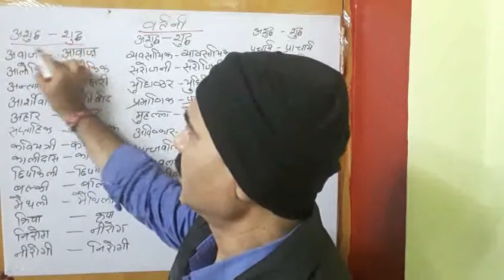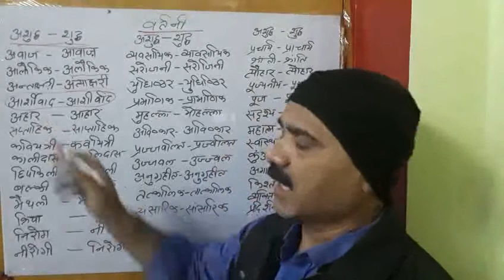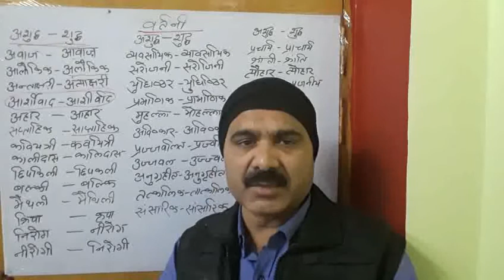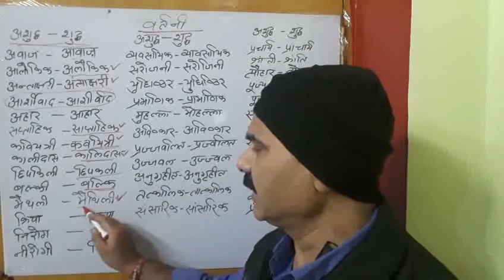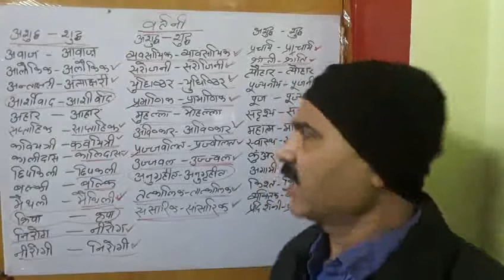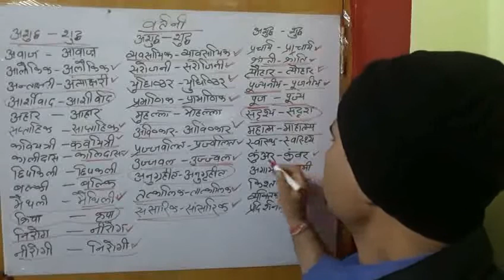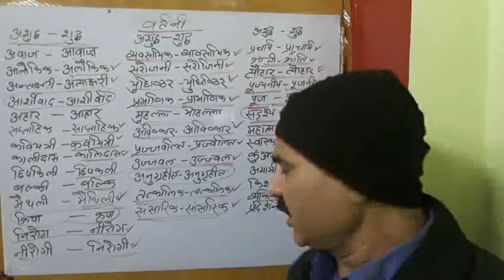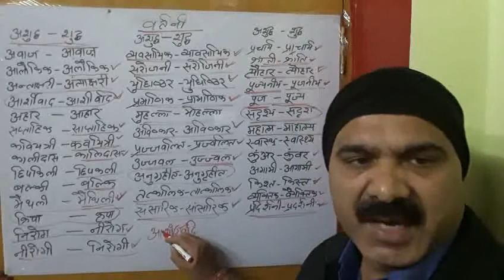शुद्ध वर्तनी हिंदी भाग1 sudh vartani Hindi part 1 for samiksha adhikari police and other competition